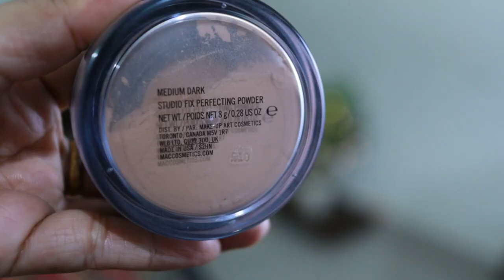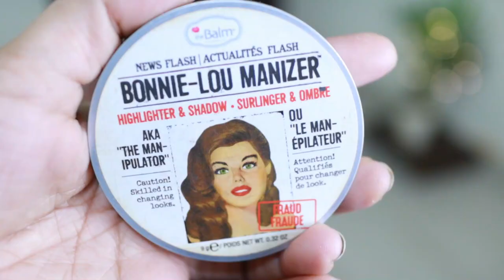Soft Glam Makeup Look using High End Makeup | Dupe Suggestions for High End Makeup | Malayalam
Products Used with links to their dupes in budget friendly brands

1.Benefot Porefessional Pearl Primer
Dupe : Colorbar Flawless Finish Primer

2. SEPHORA COLLECTION Glow Perfection Foundation
Dupe : Rimmel London Match Perfection Foundation

3. SEPHORA COLLECTION High Coverage Concealer
Dupe : Maybelline Fit Me concealer

4.MAC STudio Finish Perfecting Powder
Dupe : Maybelline New York Fit me Loose Finishing Powder

5. SEPHORA COLLECTION Retractable Brow Pencil
Dupe : SUGAR Arch Arrival Brow Definer - 02 Taupe Tom (Grey Brown)

6. SEPHORA COLLECTION Black Ink - Classic Line Felt Liner
Dupe : Faces Canada Ultime Pro Eyestyle Liner - Black

7. MAC Matte Eyeshadow - Rule
Dupe : PAC Pure Matte Eyeshadow - 31 Florence

8. MAC Satin Eyeshadow : Texture
Dupe : Miss Claire Single Eyeshadow - 0242

9: MAC Veluxe Pearl Eye Shadow - Expensive Pink
Dupe : Swiss Beauty Professional Eyeshadow - 11 Peach Pearl

10. SEPHORA COLLECTION Outrageous Extension Dramatic Volume & Length Mascara
Dupe : Maybelline New York Lash Sensational Waterproof Mascara Black

11. Benefit Cosmetics GALifornia Sunny Golden Pink Blush Mini
Dupe :Maybelline New York Fit Me Blush - Nude Peach

12. Benefit Hoola Bronzer
Dupe : SUGAR Contour De Force Mini Bronzer - 01 Taupe Topper

13. TheBalm Bonnie Lou-Manizer
Dupe : Maybelline New York Face Studio Master Chrome Metallic Highlighter - Molten Gold

14. CoverFX Orange Corrector
Dupe : Nykaa InstaBlur Color Corrector Stick - Orange

15: Smashbox Always On Liquid Lipstick - Out Loud
Maybelline New York Super Stay Matte Ink Liquid Lipstick - 75 Fighter